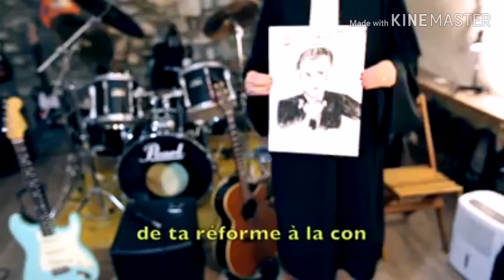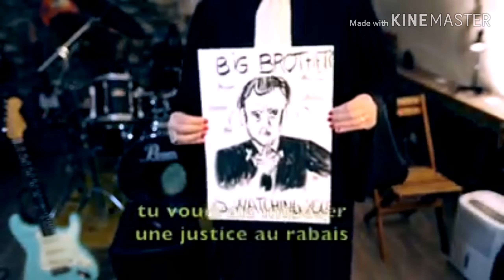Clip des Avocats en colere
Bonjour et merci a maintenant Alimi de m avoir sorti de fresne numero d ecrou 10045 06